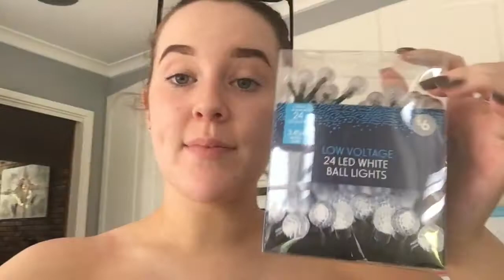VLOGMAS | Week 3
Hey guys! Merry XMAS!! enjoy the last of my vlogmas' and i will see you all in the new year! xoxo

My name is Rebecca and I am 18 years old and have recently graduated from school am off into the big world! I love beauty and fashion and creating fun videos!  I really want to connect with as many people as I can and make a difference as many other YouTubers have!
Much love honeyyyyssss xxxx

~ Social Media ~